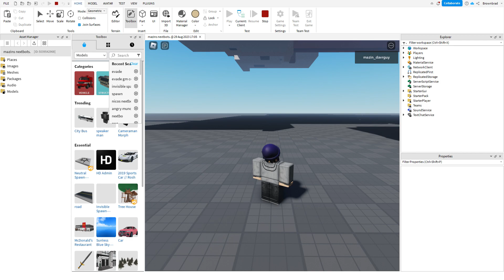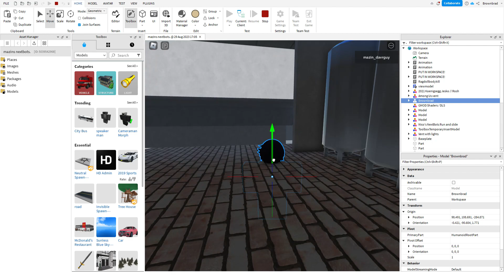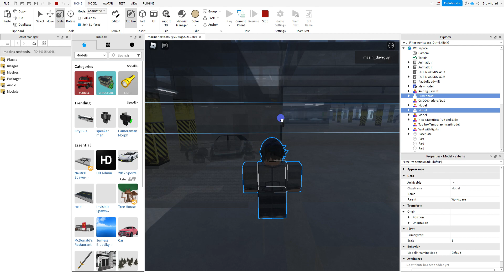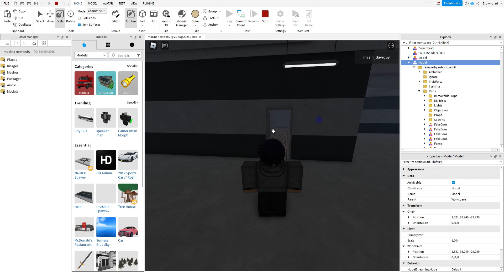doing random stuff in my game.